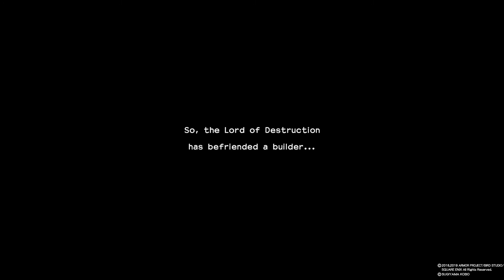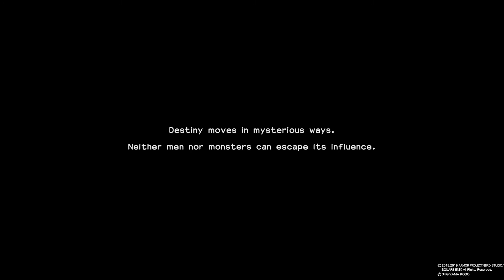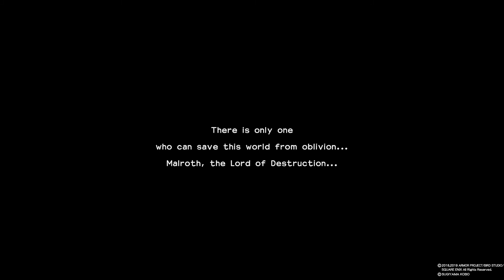DRAGON QUEST BUILDERS 2 EP 3 Furrowfield